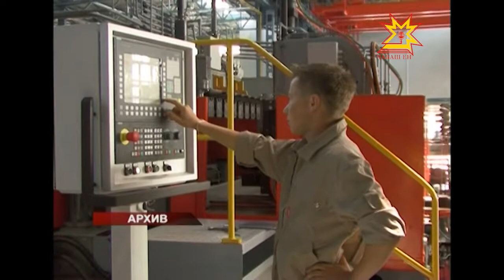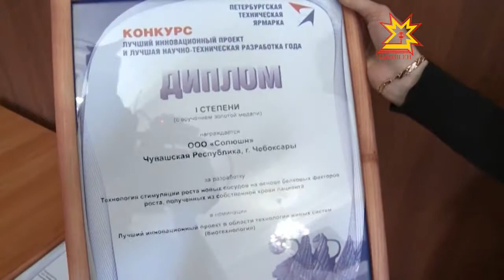Коллегия Минэкономразвития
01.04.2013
В I квартале 2013 года ожидается рост производства продукции сельского хозяйства, розничного товарооборота, платных услуг населению и реальной заработной платы. Вместе с тем, данные за январь-февраль текущего года продемонстрировали снижение индекса промышленного производства. С обсуждения этих тем началось заседание коллегии Минэкономразвития.